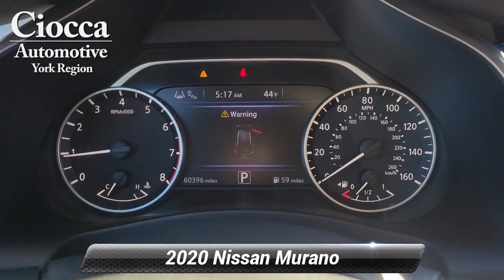Used 2020 Nissan Murano SV, York, PA 239348P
Ciocca Ford of York